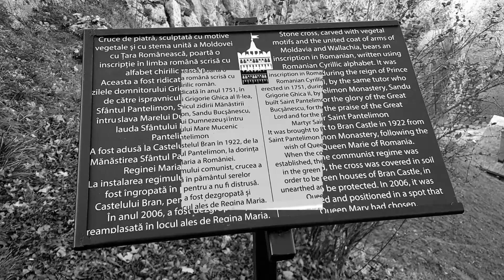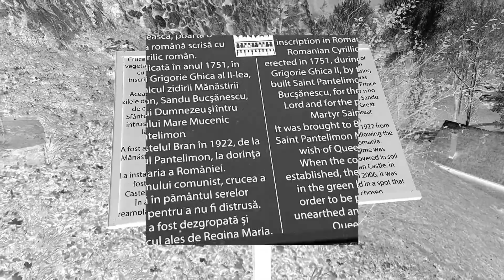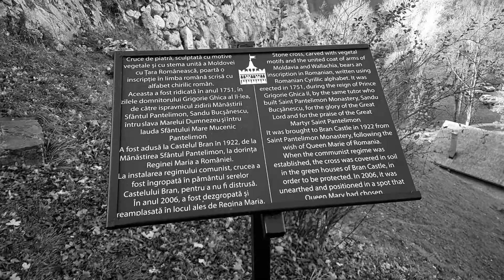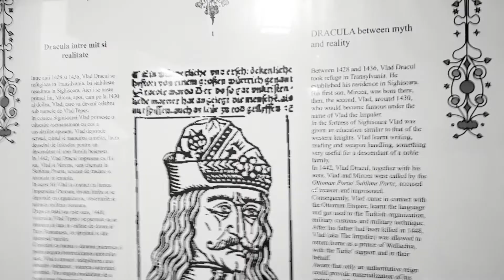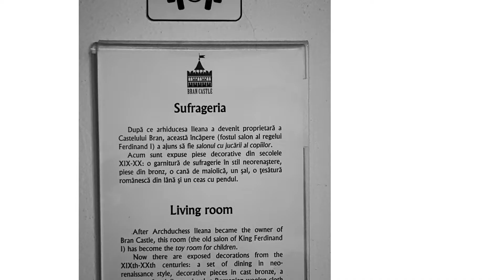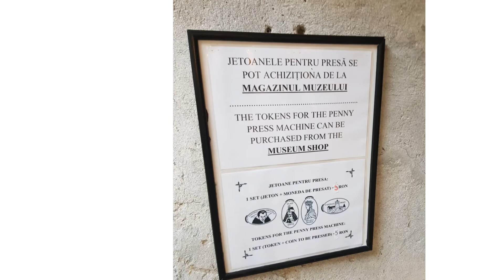Visting BRAN Castle in Halloween Time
Alătură-te acestui canal pentru a primi acces la beneficii:
Visiting BRAN Castle in Halloween style 2018